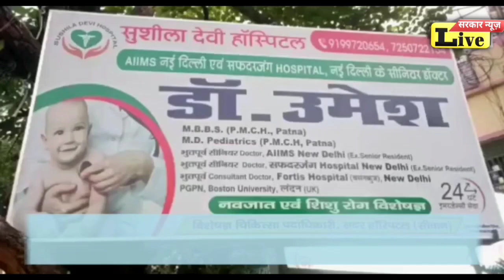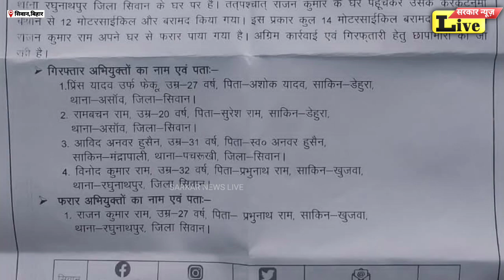सिवान में पकड़े गए मोटरसाइकिल चोर गिरोह के 4 सदस्य, 14 मोटरसाइकिल बरामद, जाने कहां के हैं गैंग,